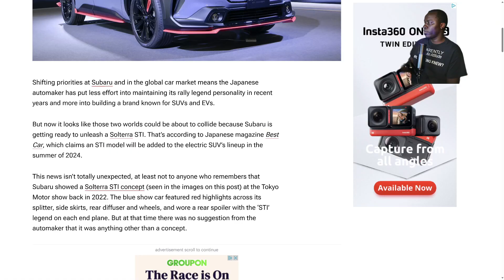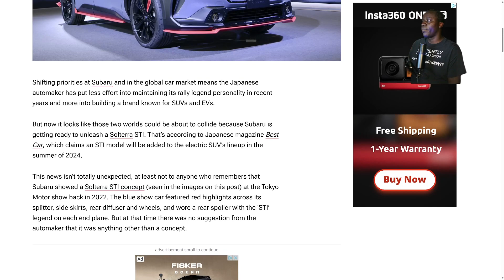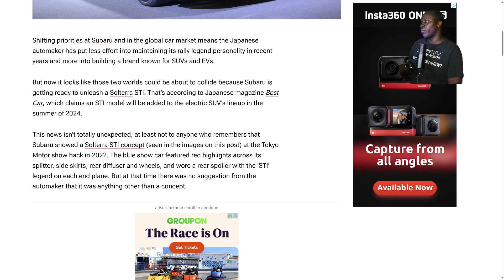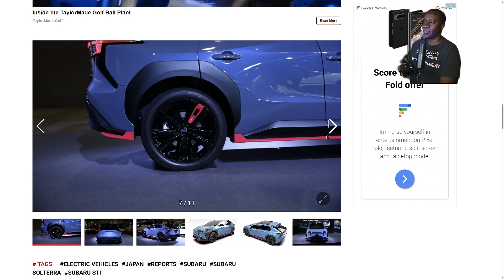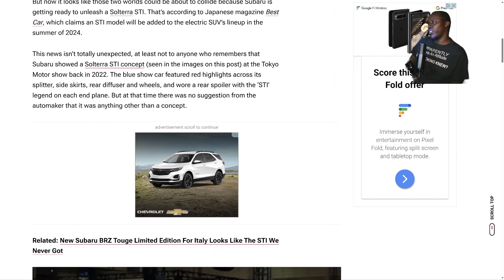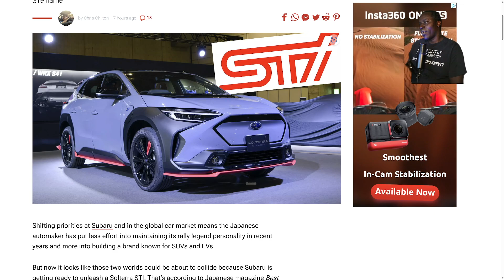Subaru Solterra STI Coming Summer 2024, Japanese Media Reports